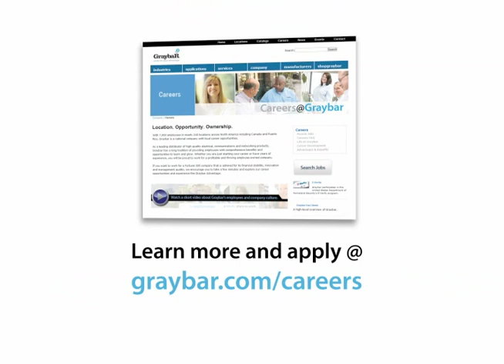A short video about Graybar's employees and company culture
If you want to work for a Fortune 500 company that is admired for its financial stability, innovation and management quality, we encourage you to take a few minutes and explore our career opportunities and experience the Graybar Advantage.